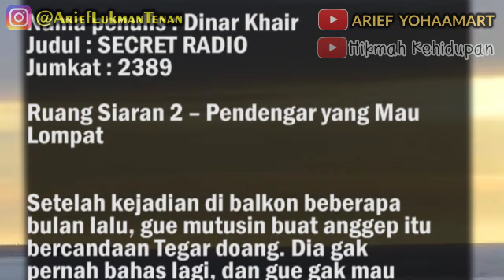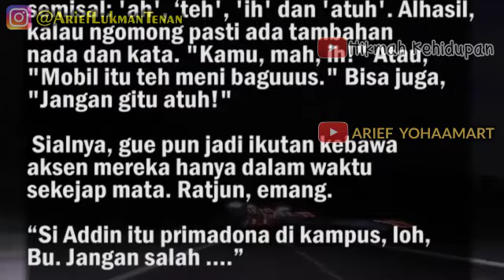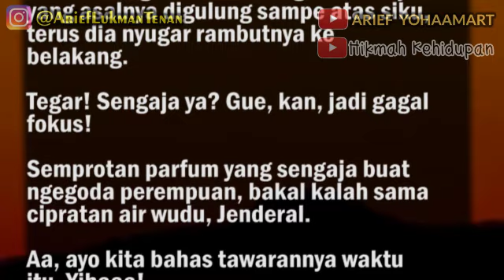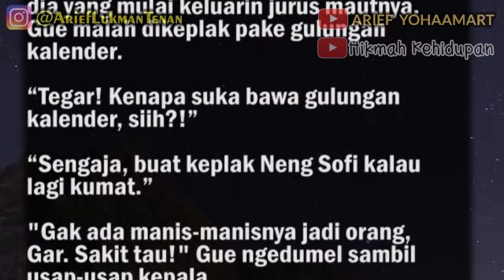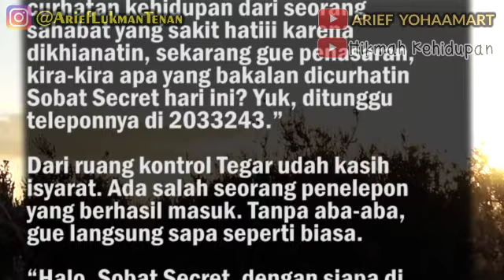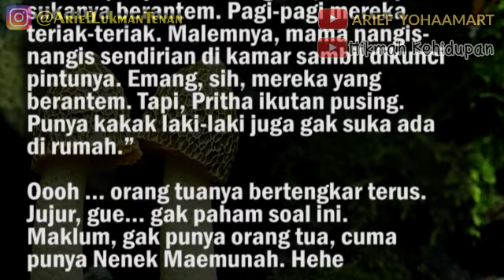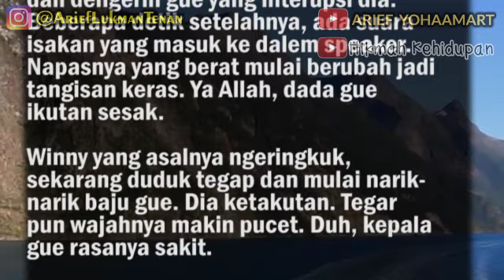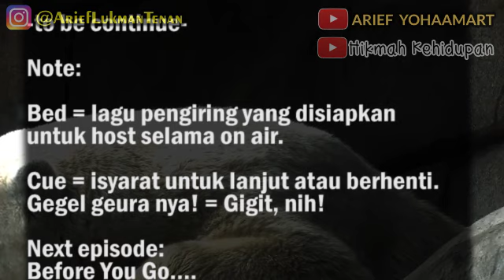SECRET RADIO - Ruang Siaran 2 – Pendengar yang Mau Lompat | Curhatan Remaja ini bikin MERINDING...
Nama penulis : Dinar Khair
Judul : SECRET RADIO
Jumkat : 2389

Ruang Siaran 2 – Pendengar yang Mau
Lompat

Setelah kejadian di balkon beberapa
bulan lalu, gue mutusin buat anggep itu
bercandaan Tegar doang. Dia gak
pernah bahas lagi, dan gue gak mau
nanya-nanya. Di umur gue yang masih
22 tahun ini, bukan saatnya mikirin
cinta-cintaan. Gak tahu ya kalau Mas
Anang, tapi gue, sih, mau fokus kuliah
sama cari uang buat nenek aja.

Prediksi Tegar soal program tengah
malem itu bener banget. Program
STTSTF beneran booming walaupun on
air-nya lumayan larut.

Cerita oleh  @Dinar Khair
Video by   @Arief YohaaMart   dan  @Hikmah Kehidupan

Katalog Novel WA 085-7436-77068